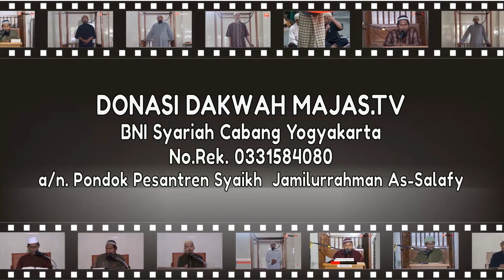Syarh Aqidah Wasithiyyah: Penetapan Sifat Mendengar dan Melihat Bagi Allah (3) - Eps 046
Kajian ini diselenggarakan di Masjid Ponpes Jamilurrahman As-Salafy Yogyakarta

Majas TV